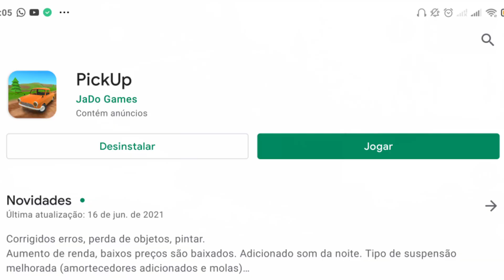O DIA EM QUE MONTEI MEU PRIMEIRO CARRO DO LIXÃO!!! - PickUp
•Vídeo editado com:

Celular: Redmi Note 8 PRO
Gravador: Nativo do aparelho
Editor: Kine master PRO
Thumb: Foto editor
Voz: Voz da zuera